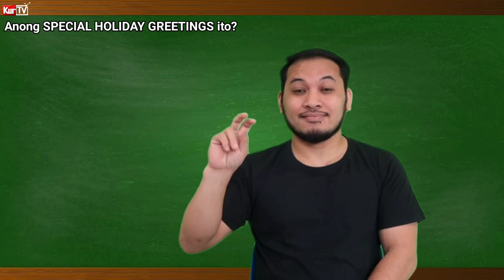KURTV | FILIPINO SIGN LANGUAGE TUTORIAL | SPECIAL HOLIDAY GREETINGS